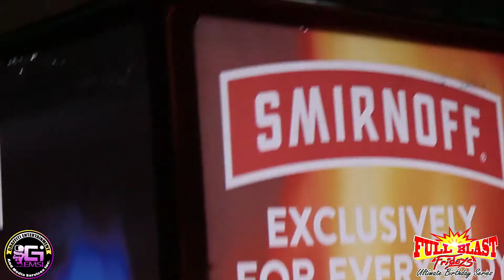Full Blast Fridays [05.2915] - Graffiti EMSI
Thanks to all our patrons and valued sponsors for making this event a success.

Graffiti Entertainment & Media Services.
Tel: Ja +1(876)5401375 | US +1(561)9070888